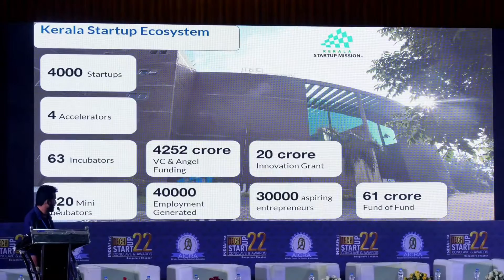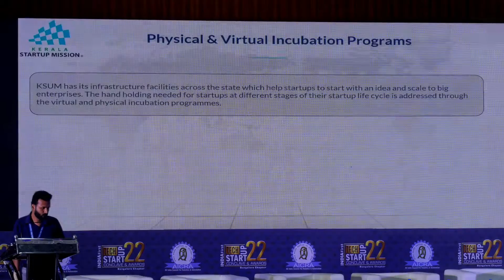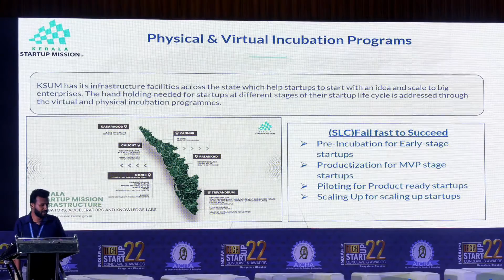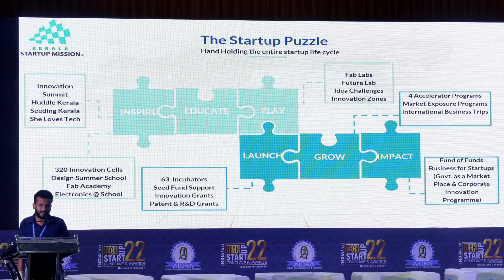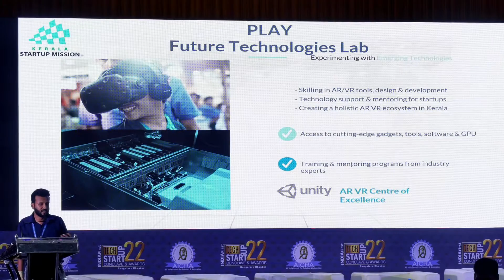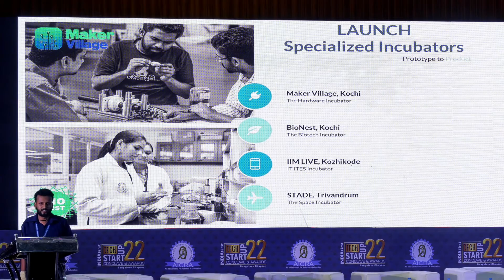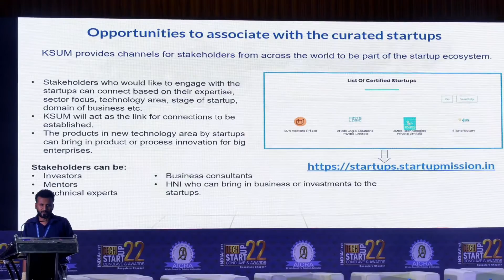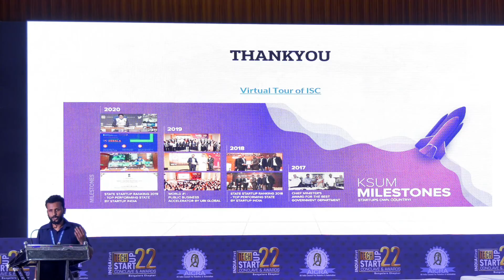Startup Mahakumbh 2.0 I Kerala States vision for Startups | Abhijith Prasannakumar, Govt of Kerala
Shri Abhijith Prasannakumar all the way from gods own country presented Kerala's startup vision.  He shared about the way the Kerala startup mission works and how they are planning to go forward with their vision to build a sustainable startup ecosystem.